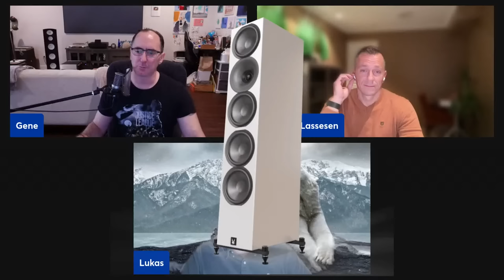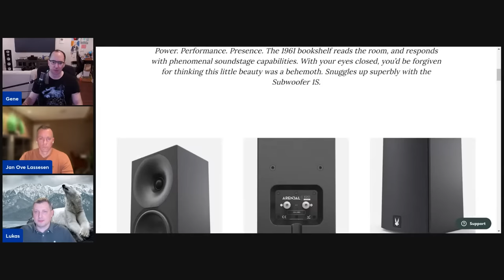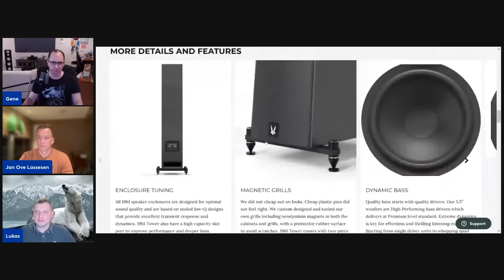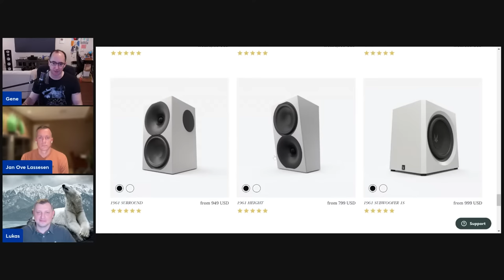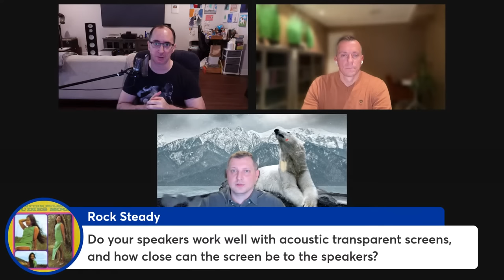Arendal Sound's Support Secret: The Journey to 100% Satisfaction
Are you ready to discover the secret behind Arendal Sound's exceptional customer satisfaction?
Tune in to our upcoming episode and learn how @ArendalSound  goes above and beyond to ensure every customer is happy.
From their intense yearly goals to the resources they invest, you won't want to miss this inside look at how @ArendalSound  make customer success a top priority.

 ► Arendal Sound is running their 1961 Towers giveaway again and it's open to ALL of our fans both domestic and international:
 ► Winner will be announced during our livestream so make sure to ENTER to WIN before 1/30/23!
► Do NOT respond to text messages in the comments section of ANY of our videos claiming you won the prize and need to text them back. Those are scammers!
► There are no costs to enter and you will NOT be asked to pay any shipping or handling expenses IF you win the prize.

Audioholics Recommended Cables:
250ft CL2 12AWG Speaker Cable
50ft 10AWG Speaker Cable
Locking Banana Plugs
9ft 4K HDR HDMI Cables